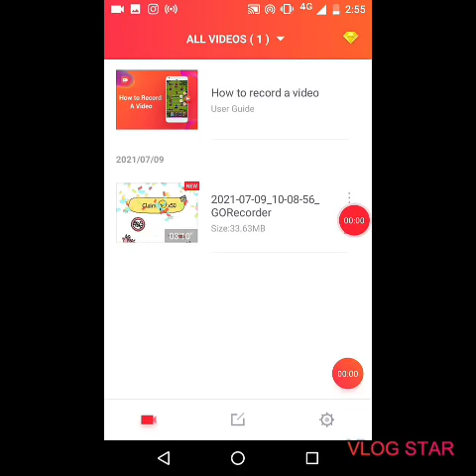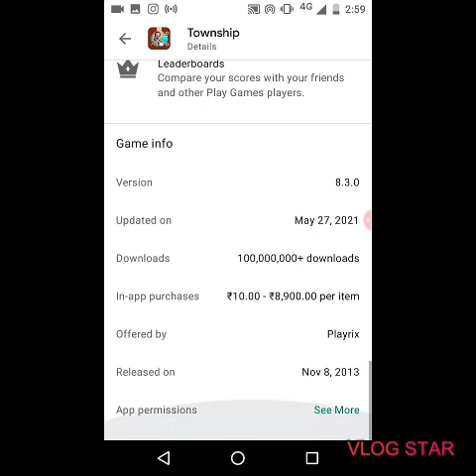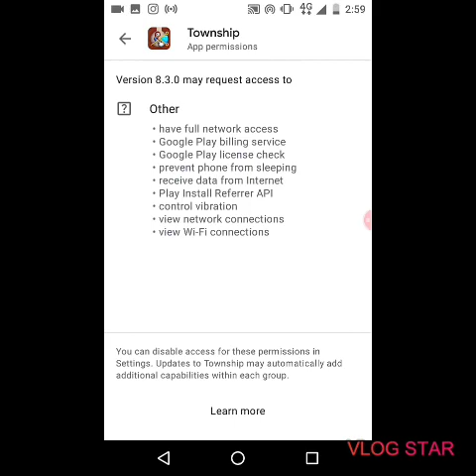township 😭😭 event ends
new event information ℹ️

provide

by

teddy beccy

thankyou